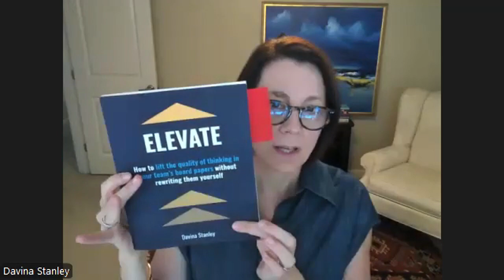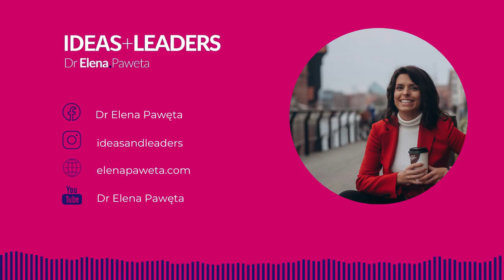Clear Executive Communication - Davina Stanley | IDEAS+LEADERS PODCAST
In the episode 204 of IDEAS+LEADERS podcast I am speaking with Davina Stanley about the clarity in executive communications.

Davina has advised thousands of executives from some of the world's largest companies, including Meta, KPMG, and Mercer.
She has helped clients from nearly all industries for clients in Australia, Asia-Pacific, the US, and UK to communicate complex ideas extremely clearly and quickly, ideally within 30 seconds.
She is the Founder of Clarity First Program, which helps C-suite executives and their teams to better engage senior leaders and Boards in complex ideas.

Thank you for joining me on this episode of IDEAS+LEADERS.

I'd love to connect with you! You can find me, Elena Paweta, the host of IDEAS+LEADERS podcast on: